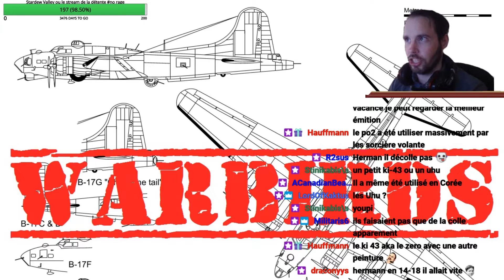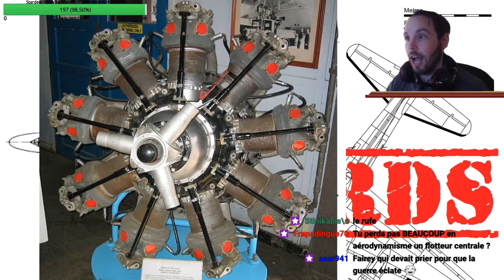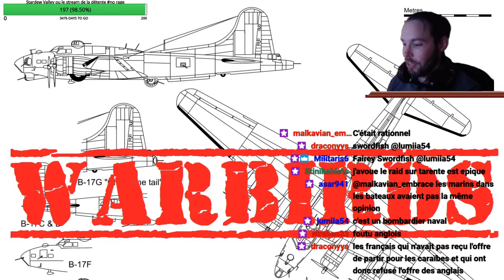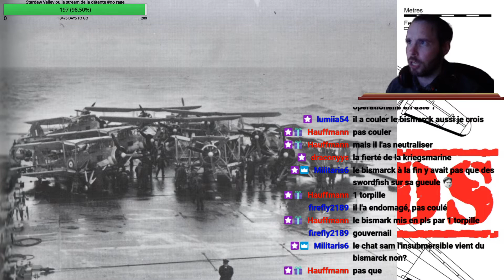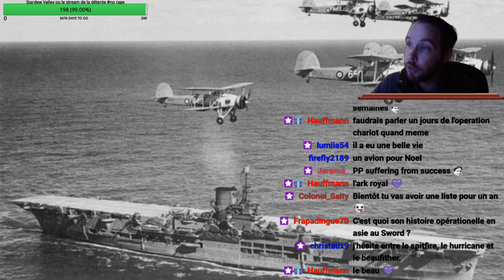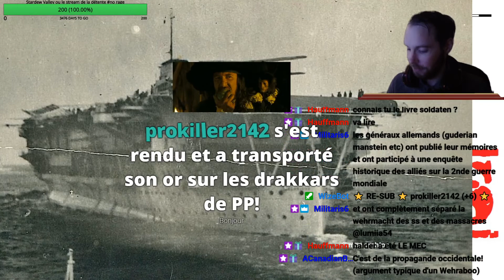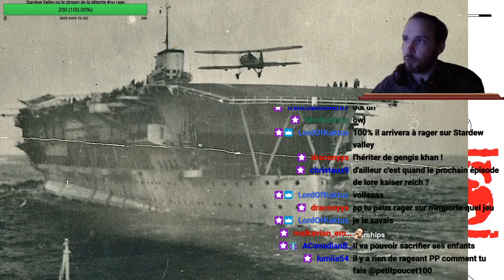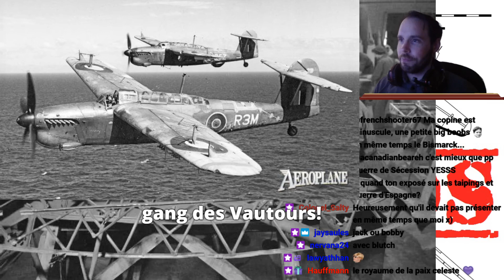Warbirds. Fairey Swordfish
La suite de Warbirds mais en live.

Un épisode tous les jeudis soir. Semaine prochaine, nous traiterons du V-2.